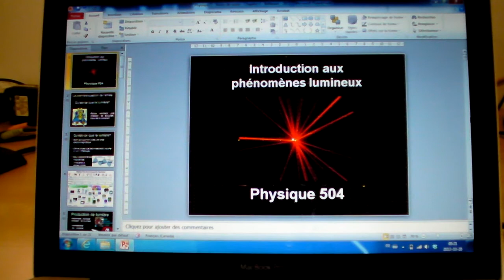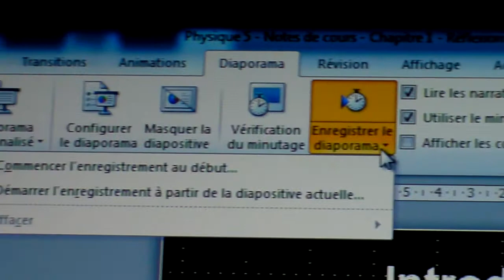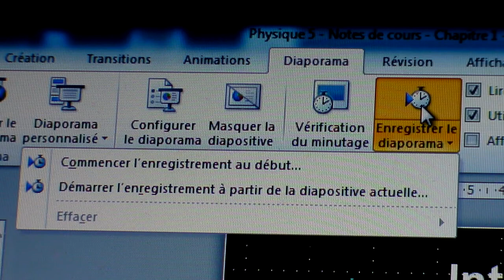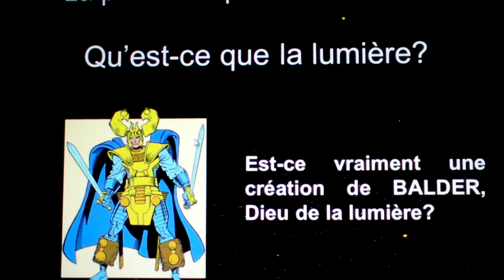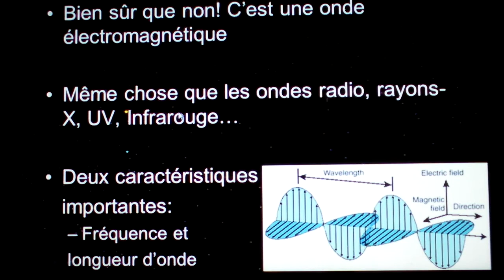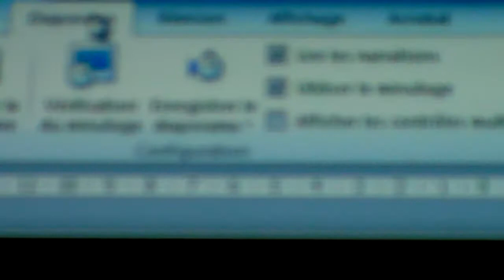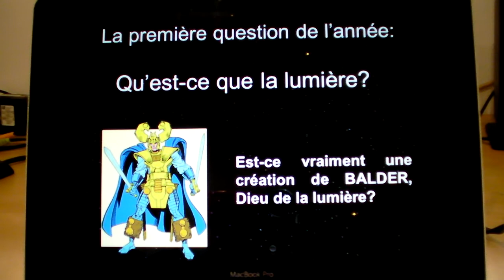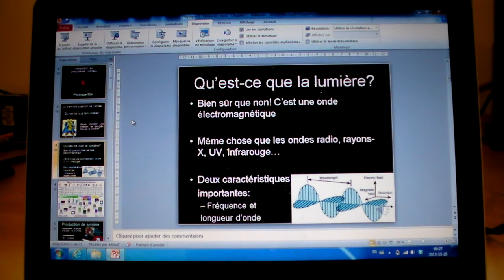Prise en charge du logiciel PowerPoint - Présentation commentée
Démonstration de l'utilisation du logiciel PowerPoint pour créer une présentation commentée